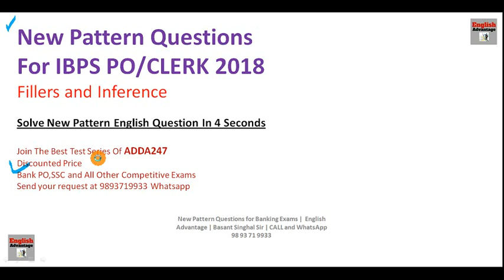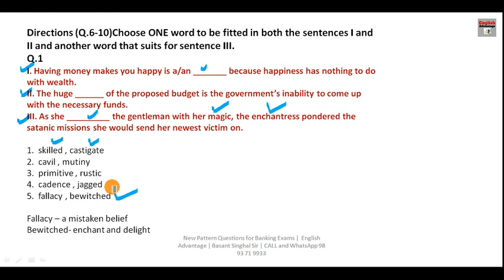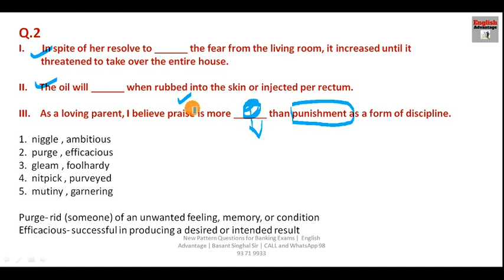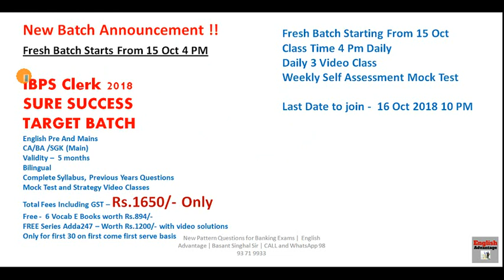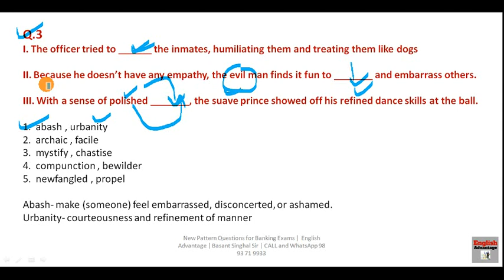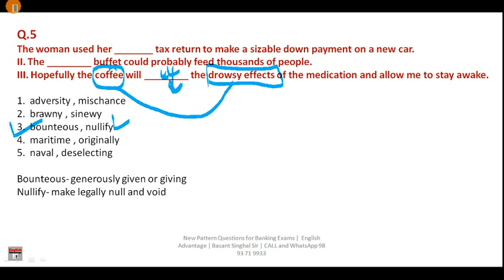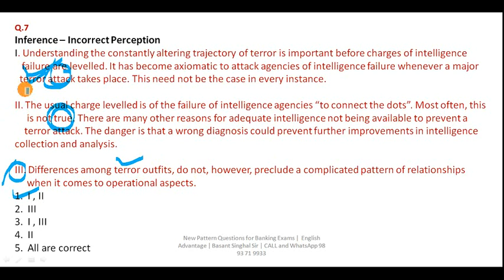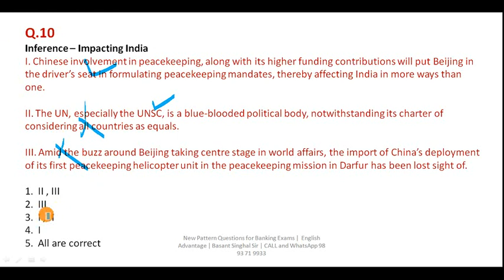ऐसे Questions पूछे जायेंगे आगामी IBPS PO और Clerk Exams में | ibps po preparation 2018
Dear Aspirants!!
ऐसे Questions पूछे जायेंगे आगामी IBPS PO और Clerk Exams में  | ibps po preparation 2018 | Basant Singhal Sir | English Advantage

ibps po 2018 test series | join here